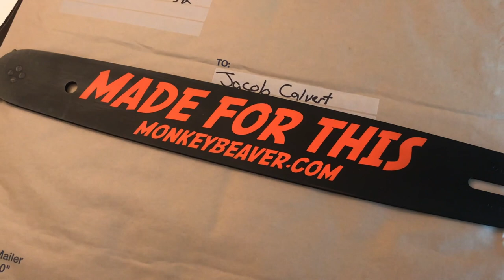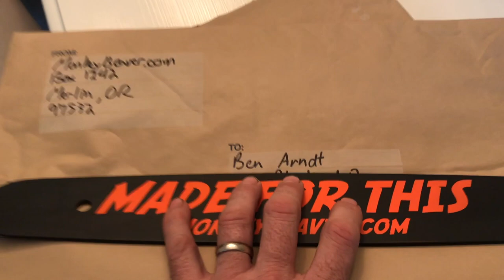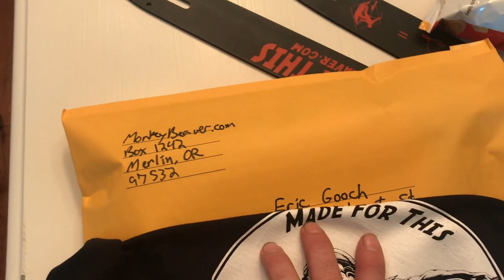Now Shipping Monkey Beaver Climbing Belts